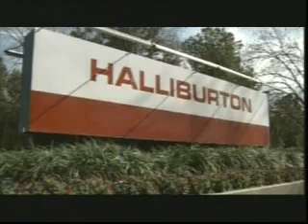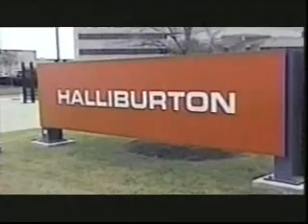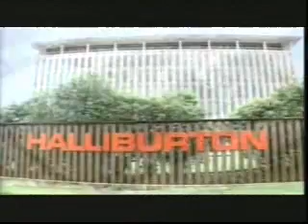See our troops live in mold infested tents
Mold infested tents making our troops sick is what they get...private contractors get a literal palace.

Support our troops...what a load of crap!